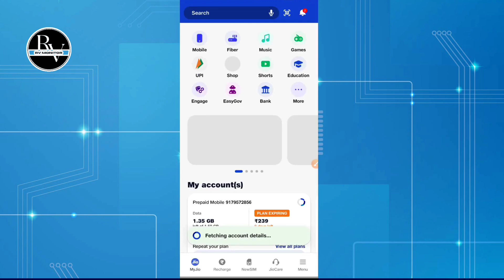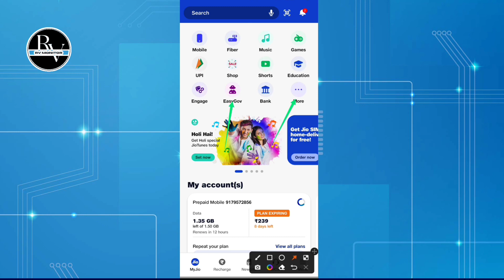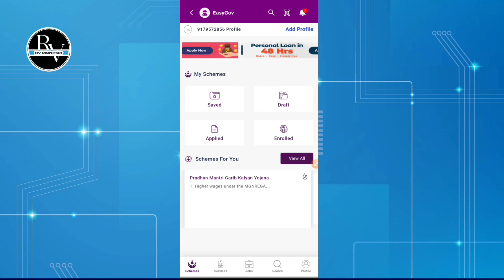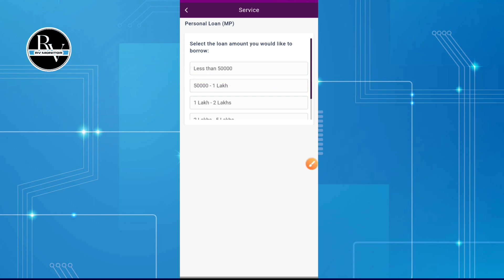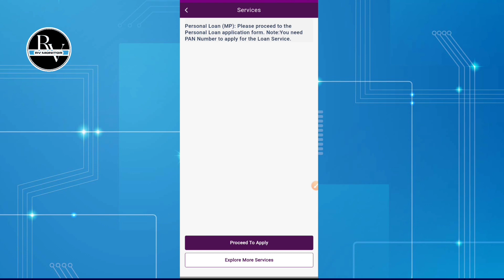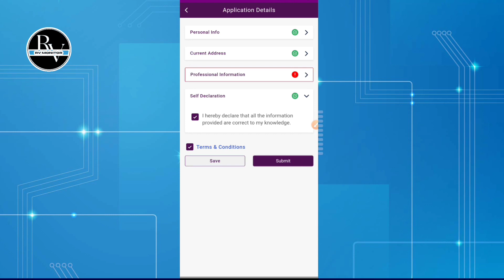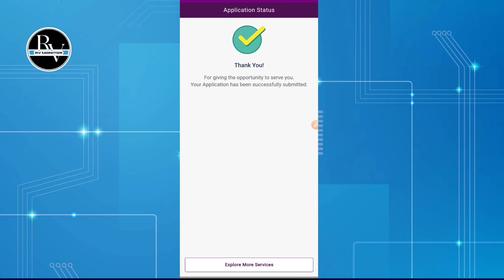Jio Payment Bank Personal Loan | Jio Bank Se Loan Kaise Le | Sabse Kam Interest Wala Personal Loan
Hello Dosto Aaj ke is video me apko jio Bank se personal loan lena sikhaunga to video ko pura dekhna h or like krna na bhule.

RV MONITOR

i
ICICI BANK INSTANT LOAN 👉

Your Queries -
Rv Monitor
Jio Payment Bank Personal Loan
Jio Bank Se Loan Kaise Le
Sabse Kam Interest Wala Personal Loan

personal loan app today
how to get personal loan from jio app
how to get loan in jio app

sabse sasta personal loan app
direct personal loan
kam interest par loan kaise le
kam interest loan app
bharosemand loan app
trusted instant loan app
aisa app jo turant loan de
turant loan dene wala app